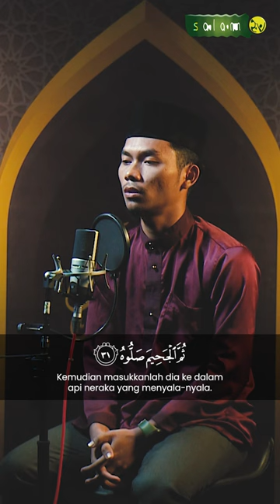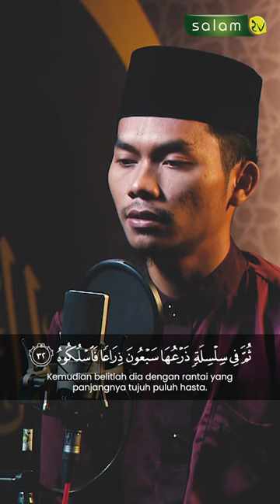Quran Surah Al Haqqah ayat 25-32 - Ust. Agus Santoso